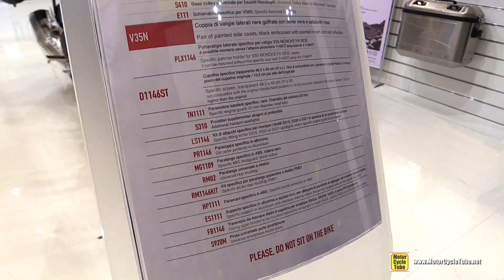2017 Honda NC750X Givi Accessorized - Walkaround - 2017 EICMA Milan